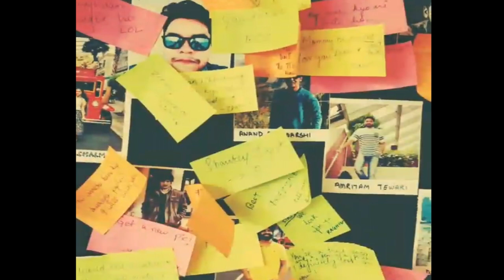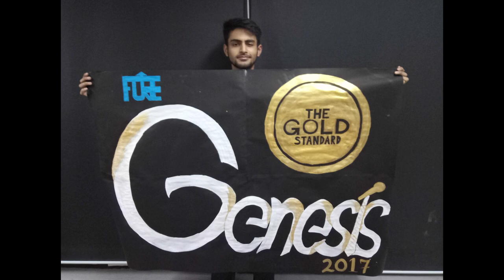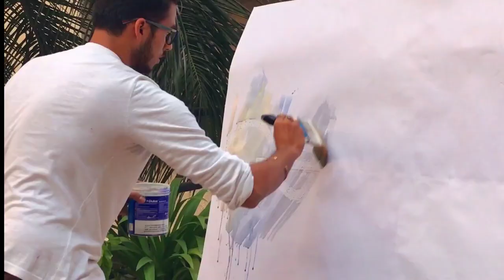Nexus intro, FORE School of Management Delhi